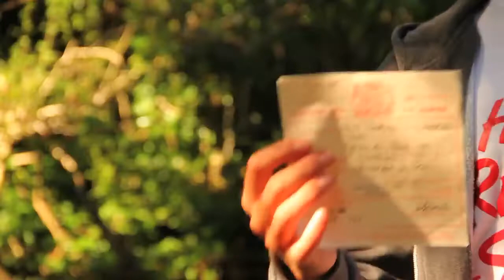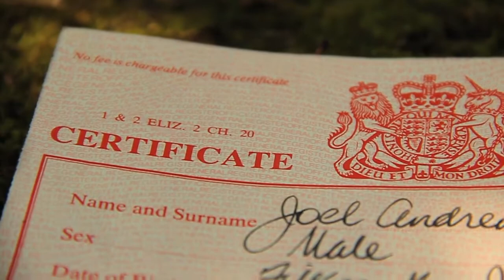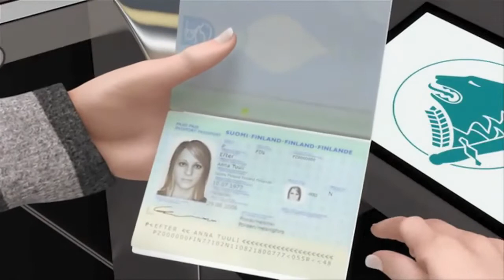🕊UK Police Officers Oath Hierarchy of Law🕊 SEARCH BONDS IN LINKS See ALL☞ JTDCHANNELS In Playlist🌸🕊🌸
🚫WORKS WITH ANY NUMBER YOU EVER REGISTERED AS THEY MADE MORE BONDS🚫